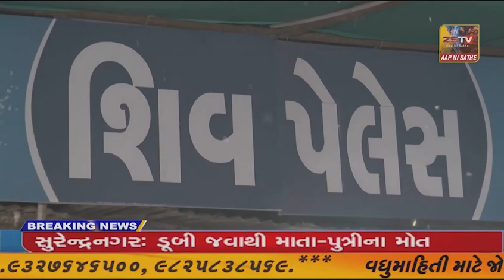બગસરાના ડેરી પીપરીયા ગામે મોદી પરિવાર સભામાં આપ અને કોંગ્રેસના 100 ઉપરાંત કાર્યકર્તાએ ભાજપનો...